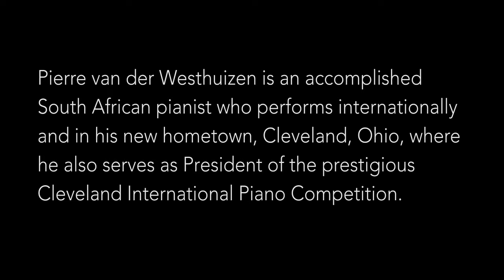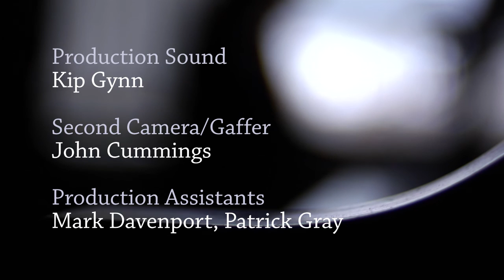"You train like an athlete, but you perform like a poet.” - Pierre van der Westhuizen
President of the prestigious Cleveland International Piano Competition, pianist Pierre van der Westhuizen shares a unique look into the world of competitions. He discusses his own musical path to being the President, what it takes to successfully prepare for and win a competition, and how a competition can produce winners with staying power. He ends with a discussion on pianists who successfully built careers without competitions, and a revealing look at how the Cleveland Competition successfully avoids scandal.